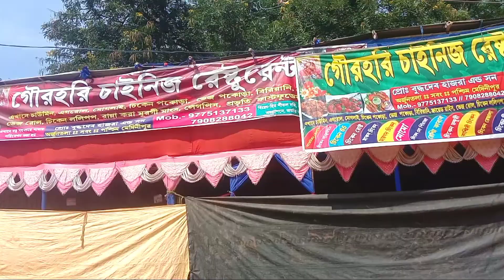Diwali 🪔 Mela 2022 / काली पुजा झारखंड / Baharagora Kali Puja Pandal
Hit likes